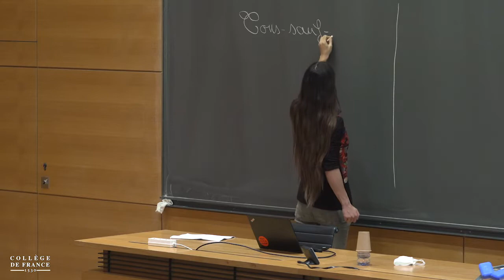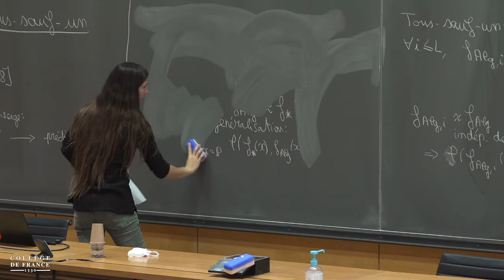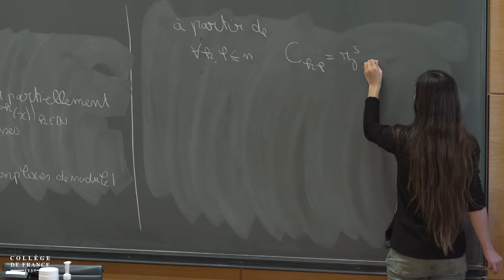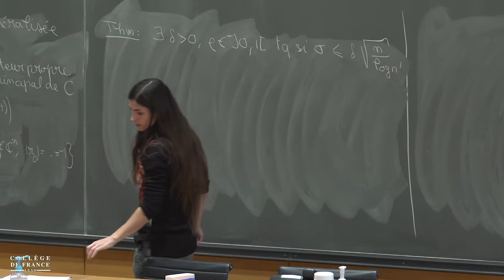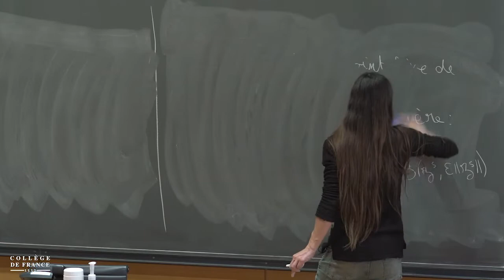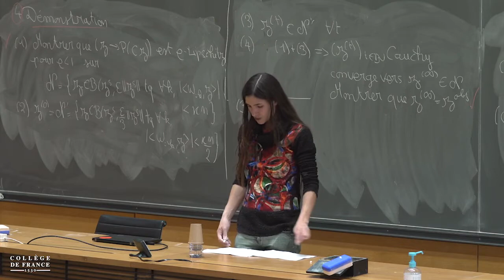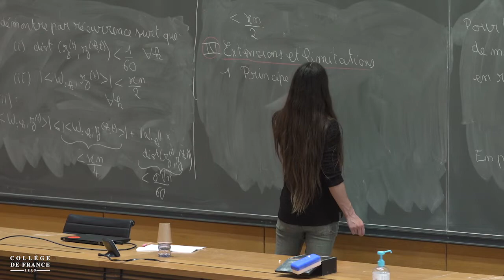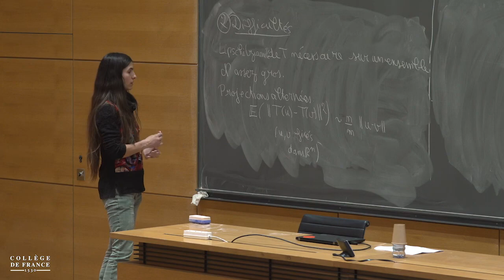Irène Waldspurger (3) - 2020-2021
Cours et Prix Claude-Antoine Peccot 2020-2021
Conférence du jeudi 12 novembre 2020 : Optimisation non convexe pour la reconstruction de matrices de rang faible

Intervenant(s) : Irène Waldspurger, Chargée de recherche, CNRS et université Paris Dauphine